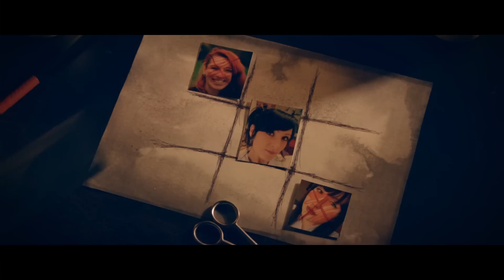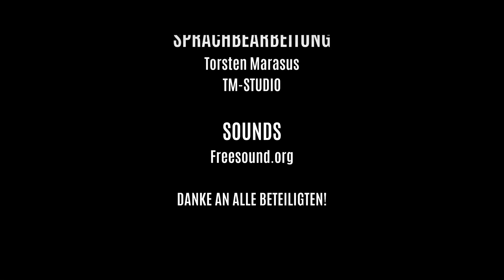HUNTER BLOODLINES ᴴᴰ - Horror Short Film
Hunter Bloodlines - Horror Short Film

Independent Filmmaker Leipzig

CAST
Mike Gorga - Reinhardt Grossmann
Steve Kosnik - Karsten Rybandt
Hunter - Marcus Weigelt
Erste Leiche - Denise Gallander
Opfer in Wald - Stefanie Schmidt
Fotograf im Haus - Costel Argesanu
Jenny Kyra - Diana Bilinski
Spurensicherung - Sven Schmidtke

STORY
Marcus Weigelt

KAMERA
Ferry Kaupisch
Costel Argesanu

SCHNITT
Ferry Kaupisch

MUSIK
Rag and Bones
Marc Hanson
Purple Planet
Audiomachine
Lancefield
Anonymous Choir

SPRACHBEARBEITUNG
Torsten Marasus
TM-STUDIO

SOUNDS
Freesound.org

2016

Tatort, CSI, Police, Horror, Mask, Maskenmörder, Thriller, Cinematography, Blackmagic Pocket Cinema Camera, Blackmagic Cinema Camera, Killer, Mörder, Scream, Low Light